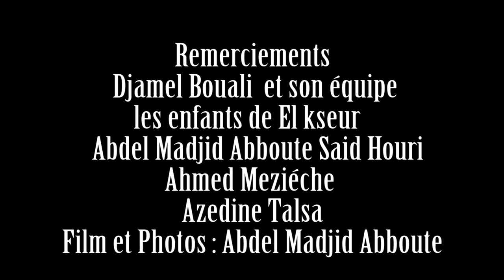Zayen en visite à El kseur en Kabylie